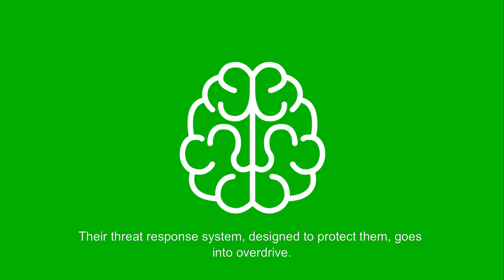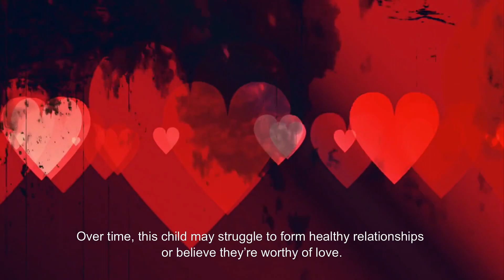When Words Leave Scars: The Neuroscience of Childhood Verbal Abuse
Harsh words can do lasting damage—especially to a child’s developing brain. In this video, we explore groundbreaking neuroscience research showing how verbal abuse rewires brain systems responsible for threat detection, emotional regulation, and social bonding. From increased risks of anxiety and depression to long-term struggles with trust and self-worth, the consequences are profound. Understanding the impact of language is essential for parents, educators, and policymakers aiming to create environments where children can thrive. Learn why ending verbal abuse isn’t just a moral choice—it’s a neuroscientific imperative.